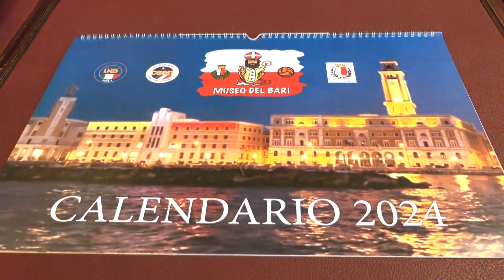Una maglia per ogni mese dell'anno: svelato il calendario del Museo del Bari calcio 2024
L’iniziativa ha anche un intento benefico e solidale: parte del ricavato delle vendite sarà destinata alla parrocchia del Redentore nel quartiere Libertà e alla parrocchia della Resurrezione nel quartiere Japigia